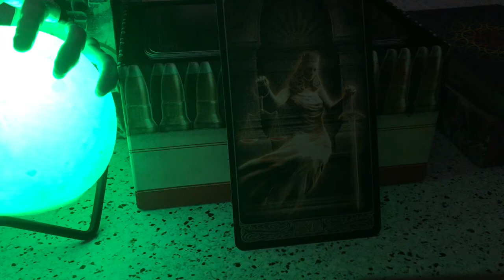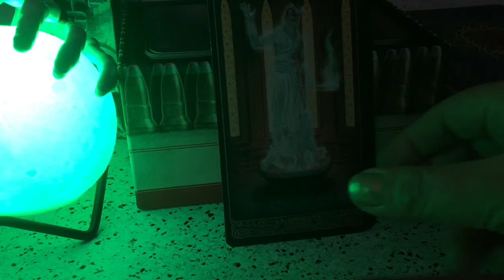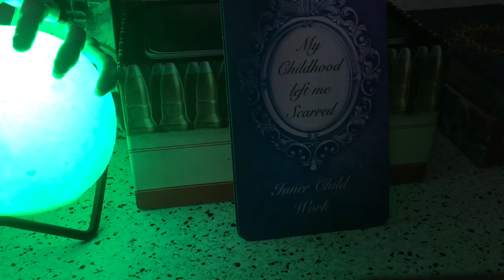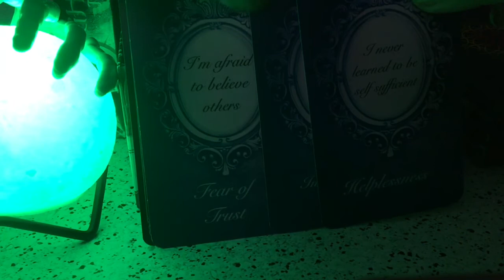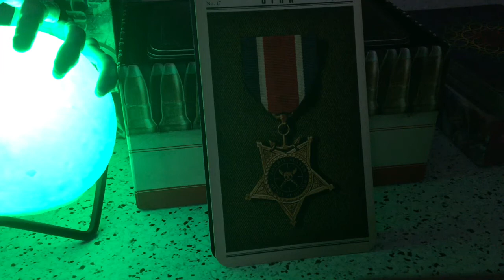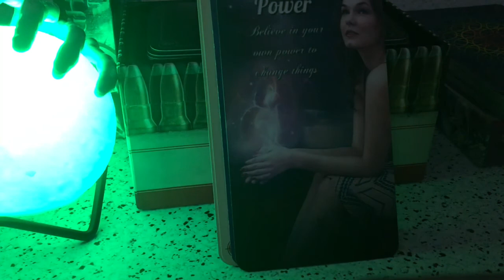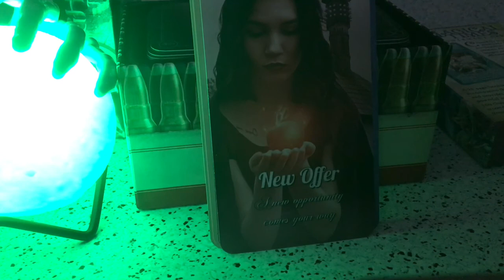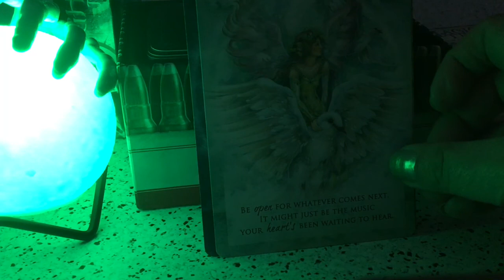What Spooked them away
What spooked your person?

readings
rainbowmoonreadings@yahoo